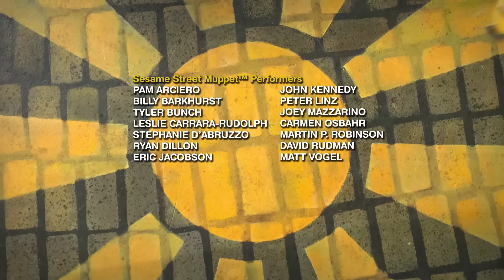Bye Bye Pacifier! | Sesame Street Full Episode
Baby Bear’s sister Curly Bear has a hard time giving up her pacifier! Elmo has the perfect solution for Curly Bear! Watch how Elmo gave up his pacifier in this Sesame Street Full Episode, “Bye Bye Pacifier!”